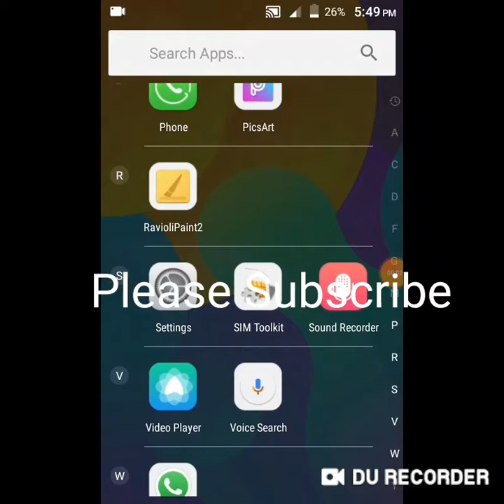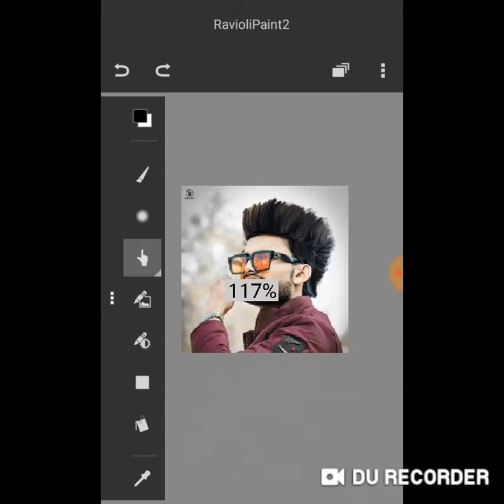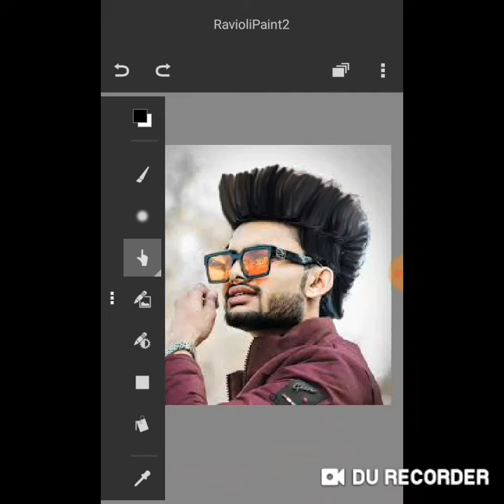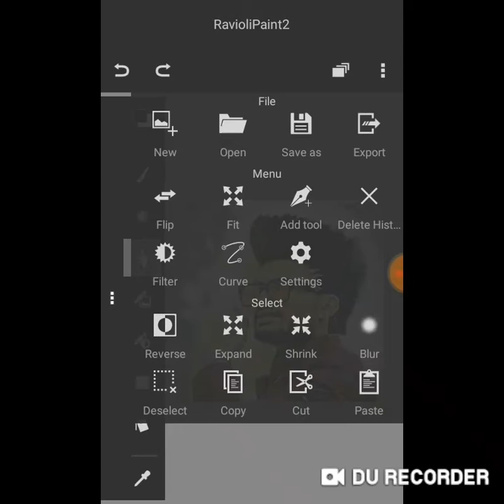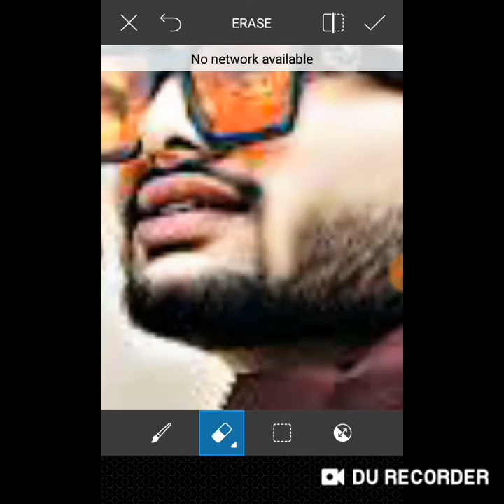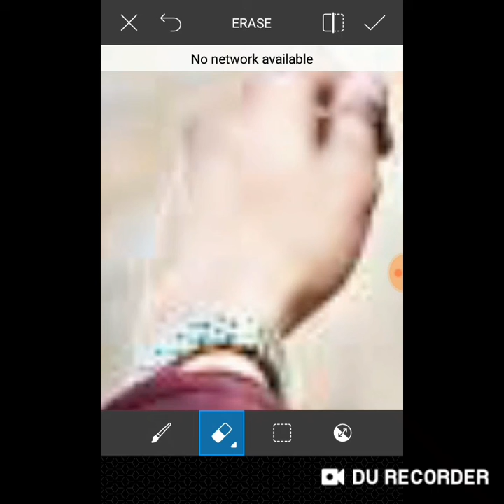Hair Editing + Face smooth Editing In PicsArt And Ravioli Paint 2 PicsArt Editing 2020 Tutorial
Hair Editing + face smooth Editing In PicsArt And Ravioli Paint 2

PicsArt New Editing Tutorial 2020
By Akshay Rajak

Video Model_ Harsh Malhotra
Editing By_ Akshay Rajak
Channel owner_ Akshay Rajak

Hay Guys Kaise ho aap sab
Friends Video passand aye to
Aur support dikhye aur agle Video
Kon se topic per chayie Comment
Jarror Kare